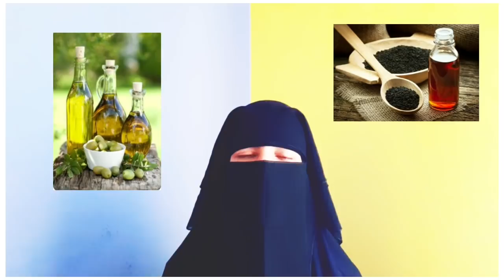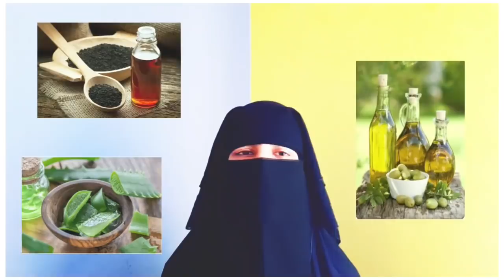முடி வளர,முடி பிரச்சனைகள் நீங்க முஹம்மது நபி (ஸல்) அவர்களின் மருத்துவக் குறிப்புகள்/Tamil Bayan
Assalamu alaikum va rahmathullahi va barakathuhu

முடி வளர,முடி பிரச்சனைகள் நீங்க முஹம்மது நபி (ஸல்) அவர்களின் மருத்துவக் குறிப்புகள்

அனைத்து நோய்களுக்கும் நிவாரணம் தரும் ஒரே மருந்து

முகத்தை அழகாக்க முஹம்மது நபி (ஸல்) அவர்களின் மருத்துவக் குறிப்பு

I hope this video is useful and improve your Iman in sha ALLAH